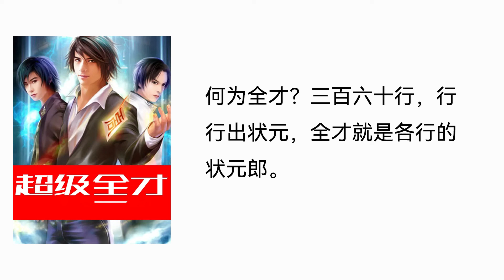【听书】【有声书】 网络小说 | 超级全才 | 069